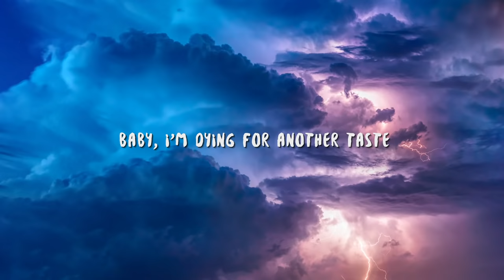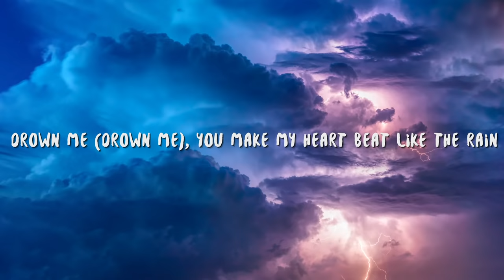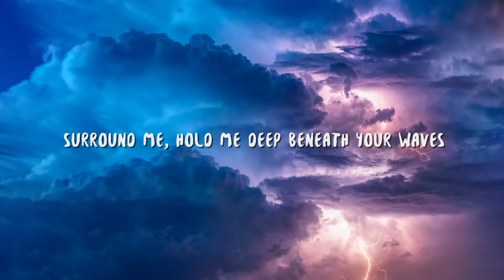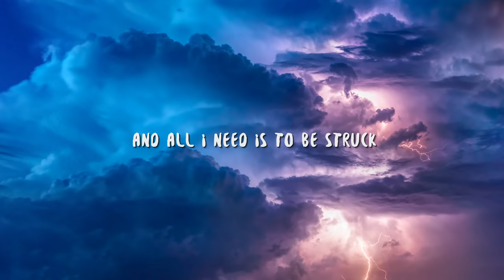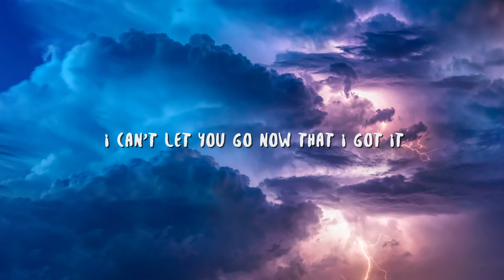BØRNS - Electric Love (Lyrics)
Lyric video for "Electric Love" by BØRNS